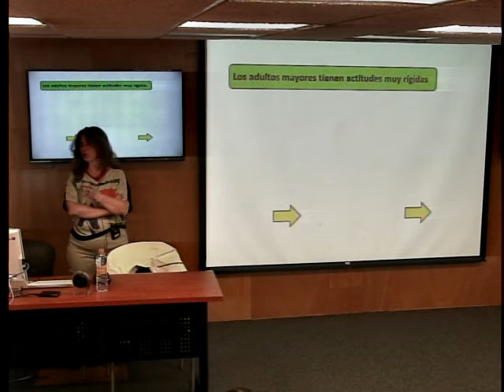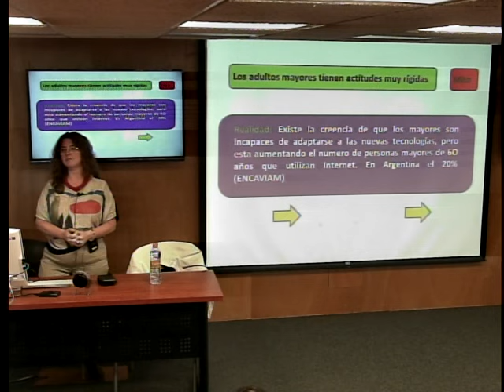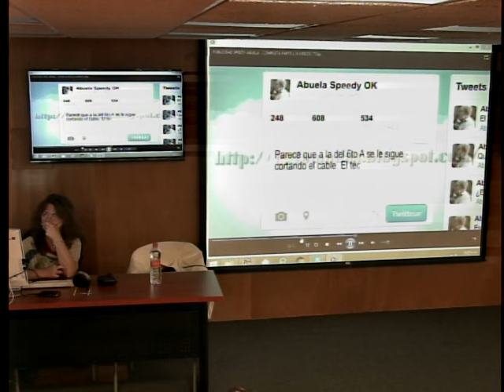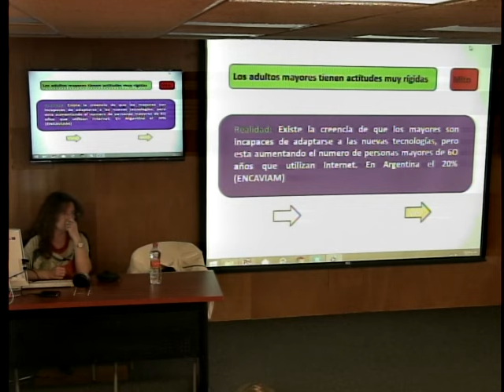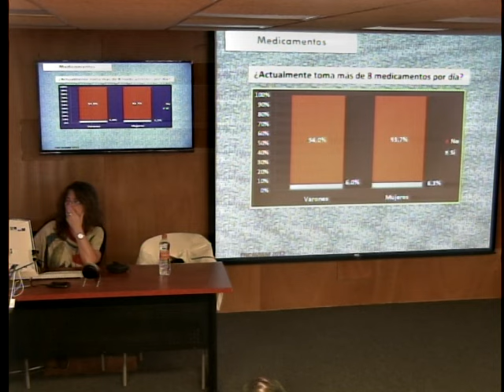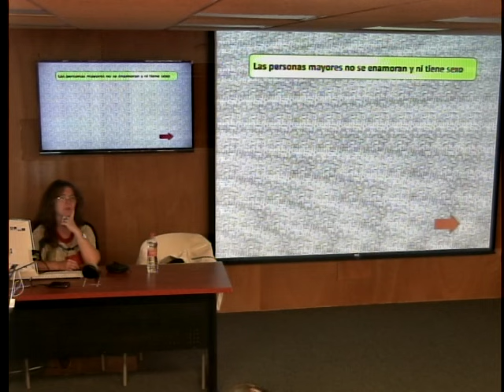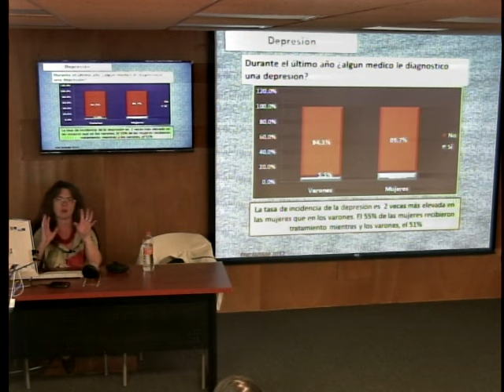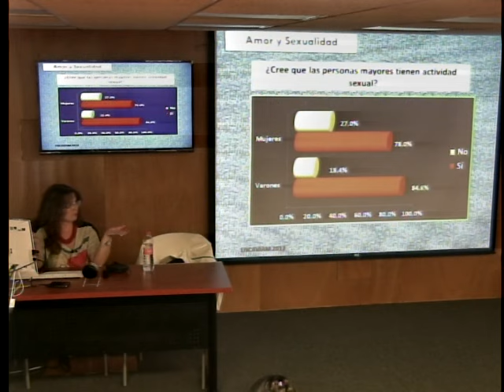Curso SUIEV 18 de marzo 2016_3/6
Curso: Los derechos humanos de las personas adultas mayores en la región de América Latina y el Caribe en el marco de la Convención Interamericana sobre la Protección de los Derechos Humanos de las Personas Mayores

17 y 18 de Marzo de 2016